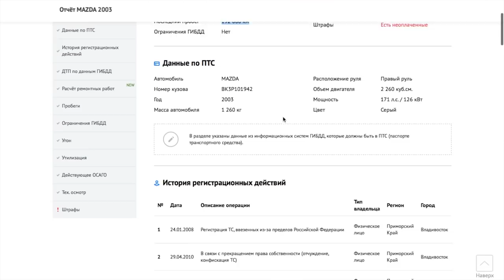ЯПОНЕЦ ЗА 220,000р! ВОТ КАЧЕСТВО и НАДЕЖНОСТЬ, НО ВЛОЖЕНИЙ ТРЕБУЕТ! MAZDA AХELA 2003.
Денег нет! Но есть настоящие японцы завезенные до появления пошлин от нашего любимого государства! Что такое внутренний Японский рынок? Посмотрим на один из экземпляров 2003 года выпуска! Мазда Аксела 2,3S.